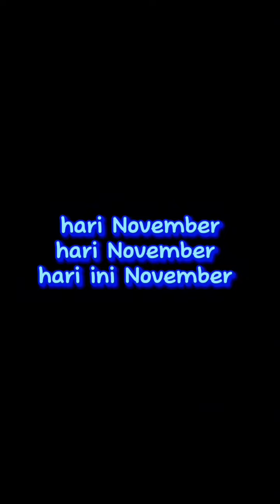hari November day speed up lyrics